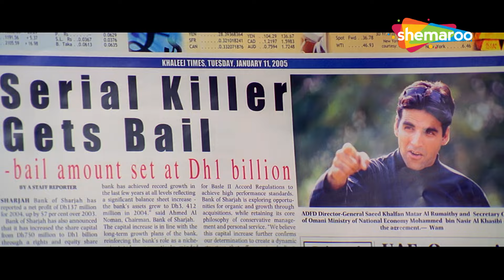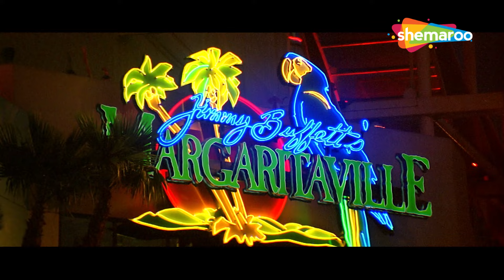Akshay Kumar : इसके पहले वो GUITAR बजाए अपन उसको जाकर बजाते हैं - Paresh Rawal - Indian Comedy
Movie - Deewane Huye Paagal
YOR - 2005
Stars: Shahid Kapoor, Akshay Kumar, Sunil Shetty, Paresh Rawal, Rimi Sen, Johnny Lever
Genre - Action · Comedy · Drama · Romance
Written by - Kiran Kotrial · Neeraj Vora · Abbaas Hierapurwala

Bollywood Comedy
Follow us on: